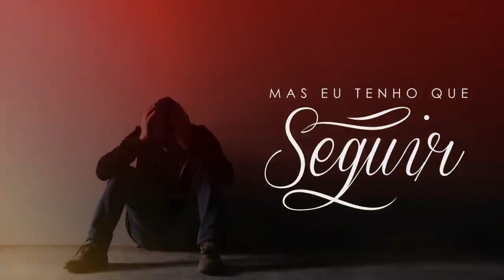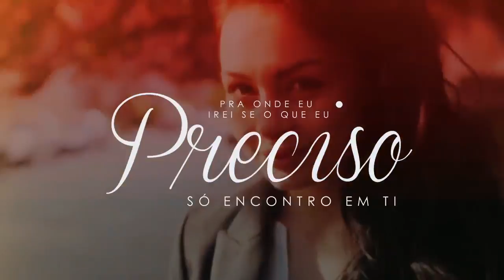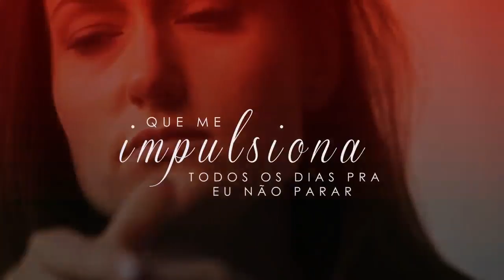alívio playback com letra _ Jessé Aguiar